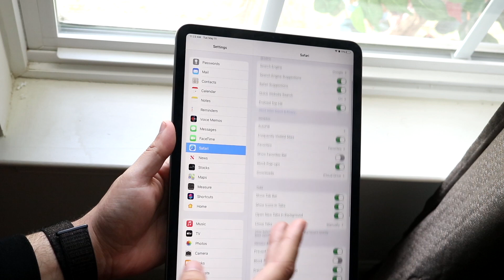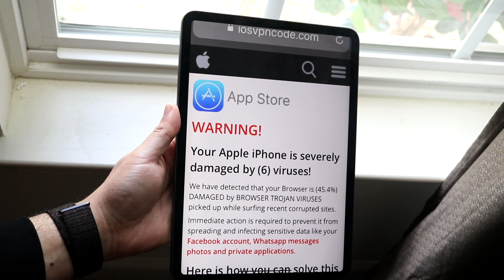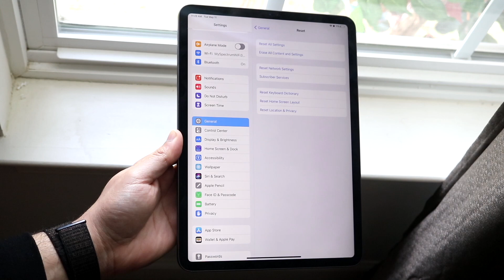How To Remove a Virus On ANY iPad! (2021)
Here is exactly How To Remove a Virus On ANY iPad! (2021)